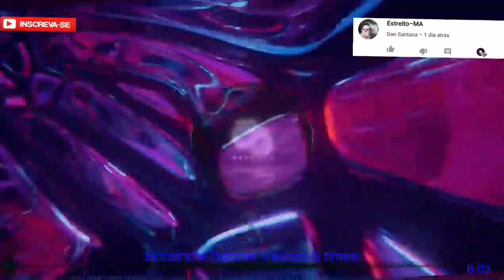Botelho e Gabriel Veloso - 2 Times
♫ Follow DeepGyn